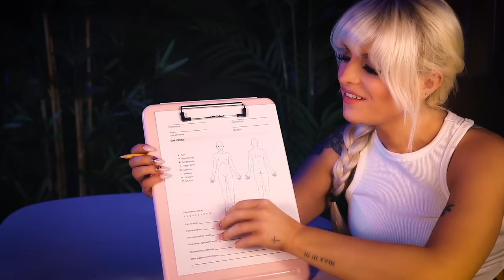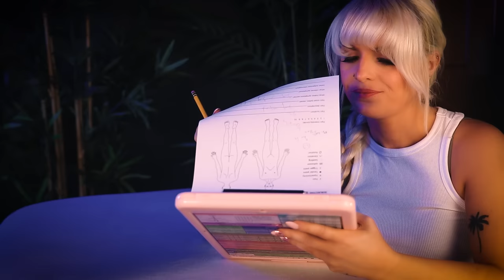Massaging You For Your Relaxation & Tranquil Hot Tub Soak | Spa ASMR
Hi Shan-anigans!!  In this video you have come into the ASMR Spa for a massage and the hot tub.  Enjoy your relaxing stay with us.

IMPORTANT INFO:
Starting yesterday Youtube has implemented mandatory post roll ads on all videos - though they say that they should automatically be turned off for videos labeled "sleep aid".  I have labeled this video as such but here is where we as an ASMR community need your help.  Thank you for helping us!

111 S. Lafayette
48178